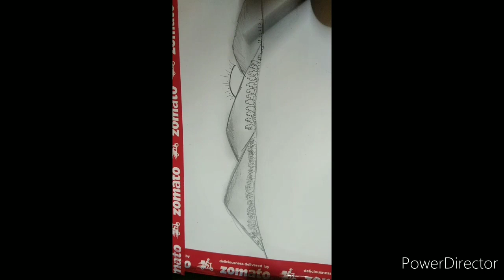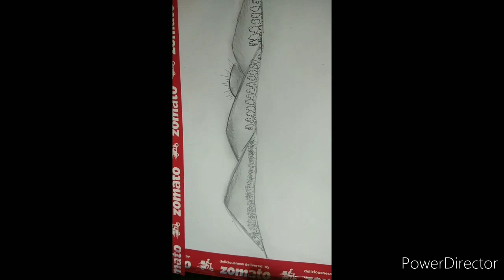Drawing of landscape by Shashank roy arts